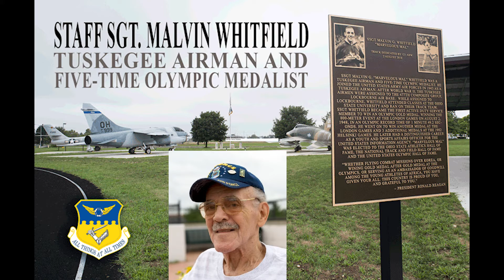Greg Carr on the Bernie Hayes TV Show#BH 699GregoryCarrdated9 11 21HD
Author, playwright, actor and Instructor Greg Carr talks about his latest play dealing with the Michael Brown murder; Annie Malone and other projects. His latest play is headed for Broadway.